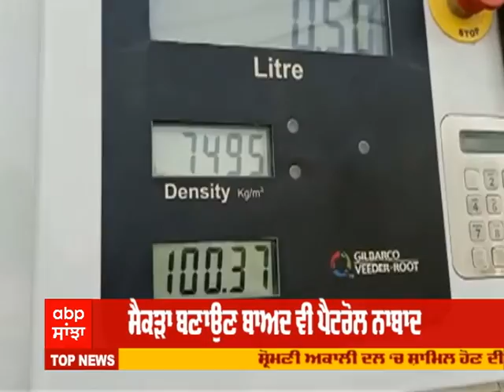FRONT FOOT- Navjot Sidhu ਨੂੰ Congress High Command ਦਾ ਬੁਲਾਵਾ, ਫ਼ੈਸਲੇ ਦੀ ਘੜੀ ਨੇੜੇ | Congress Clash